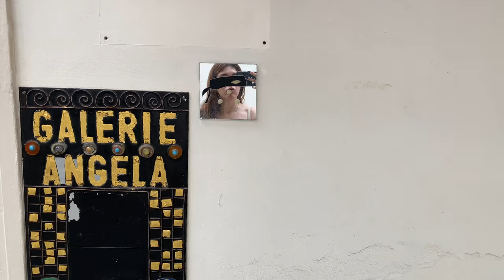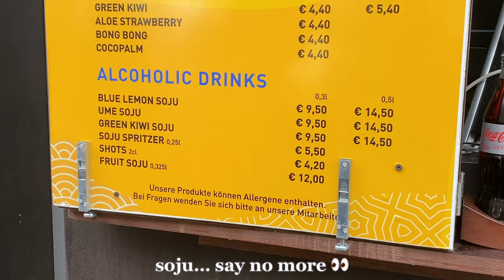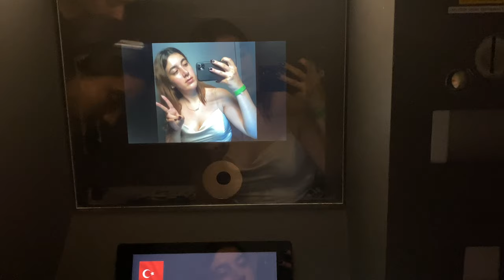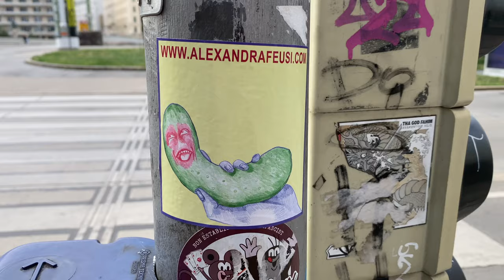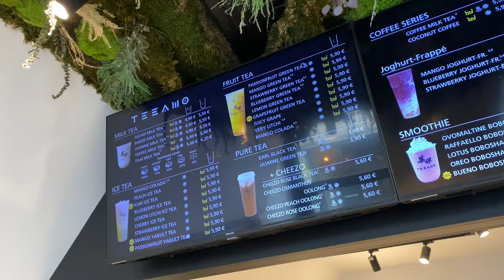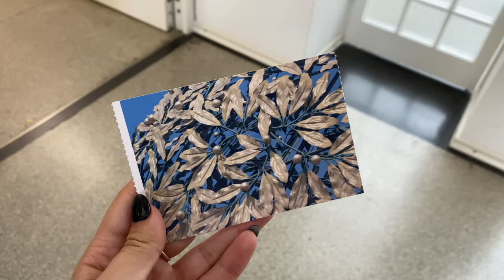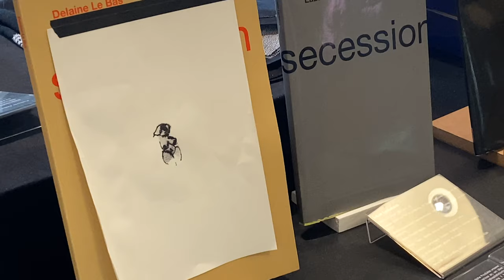Vienna, Austria Vlog, Cafe hopping, Secession Museum, Naschmarkt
Mentioned:
Kleines Café
Film Festival Rathausplatz
Maria Theresa Memorial
Kunsthistorisches Museum Wien
cafemima
Volksgarten club
Naschmarkt
Öfferl - Brote mit Charakter
Flugfisch Sushi und Sashimi
TEEAMO Vienna
Secession

Comment with your ideas on content that you would like to see ♡